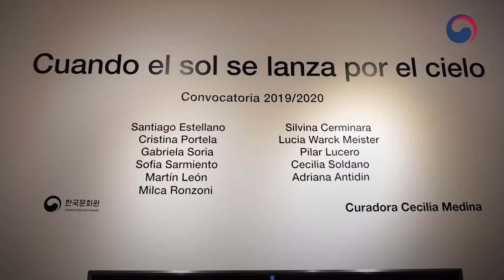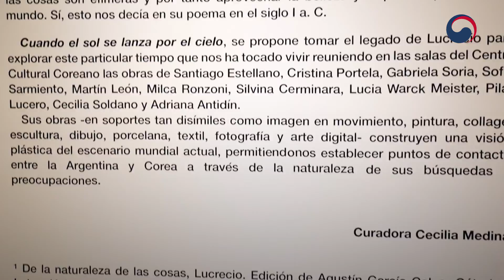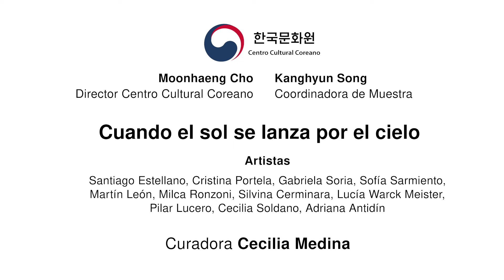Cuando el sol se lanza por el cielo (Apertura)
El Centro Cultural Coreano presenta la ceremonia de apertura de la muestra "Cuando el sol se lanza por el cielo".

📌Cuando el sol se lanza por el cielo se propone tomar el legado de Lucrecio (poeta y filósofo romano) para explorar este particular tiempo que nos ha tocado vivir reuniendo en las salas del CCC las obras de Santiago Estellano, Cristina Portela, Gabriela Soria, Sofia Sarmiento, Martín León, Milca Ronzoni, Silvina Cerminara, Lucia Warck Meister, Pilar Lucero, Cecilia Soldano y Adriana Antidin.

📌Sus obras -en soportes tan disímiles como imagen en movimiento, pintura, collage, escultura, dibujo, porcelana, textil, fotografía y arte digital- construyen una visión plástica del escenario mundial actual, permitiéndonos establecer puntos de contacto entre la Argentina y Corea a través de la naturaleza de sus búsquedas y preocupaciones.

📌La ceremonia de apertura de la muestra se realizó el 21 de diciembre en el CCC y contó con la presencia de la curadora Cecilia Medina y de todos los artistas partícipes de la muestra, así como con las palabras del director del Centro Cultural Coreano, Moonhaeng Cho, quién agradeció por el trabajo artístico que refleja el vínculo cada vez más fuerte que existe entre Argentina y Corea.

📆Visitá la muestra en el CCC hasta el 22 de febrero de 2022.